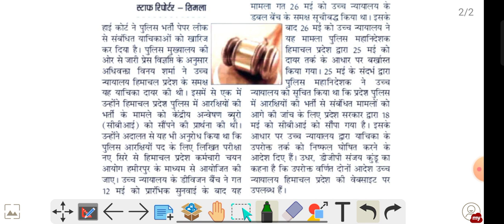HP Police Constable का Written Exam हमीरपुर बोर्ड करेगा या नहीं, Exam का Level कितना Increase होगा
Hp police constable update